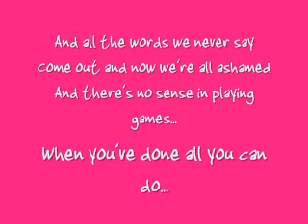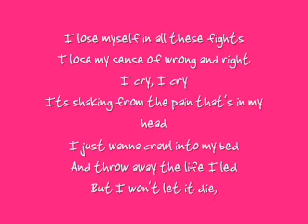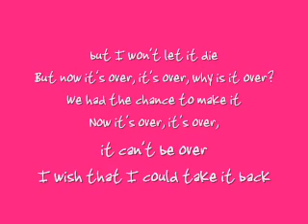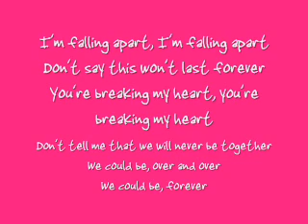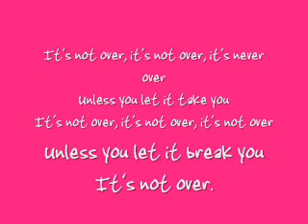It's Not Over - Secondhand Serenade *LYRICS ON SCREEN*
-Get video if your learning the song!-